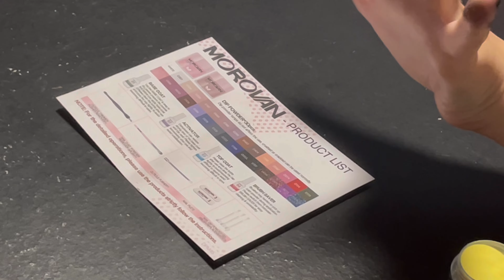Nail Idea for Offspring’s Costume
Today we will be doing my kids nails for Halloween this week. She wanted me to do Gryffindor colors on her. I only used dip powder to achieve this design. I couldn't find my dotting tool so I used my gem tool. The design we went with was a scarf, but it is super easy to do anyone can do it.  Hope you enjoy the video.

Products used in this video are all from Morovan and the gem tool I got as a gift, so I don't remember where it is from.